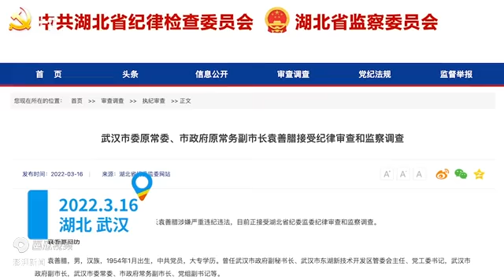武汉市委原常委、市政府原常务副市长袁善腊接受纪监委调查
视频日期；2022年3月16日 中国#2022#武汉# - 今日头条 - 今日头条